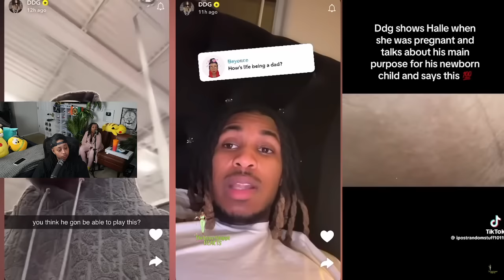DDG said Dad Life EASY 🥰 Kai Cenat said DDG and Halle are HAPPY "Leave them ALONE" 😱 Janay is BACK 😬